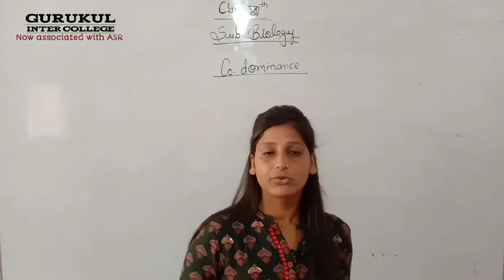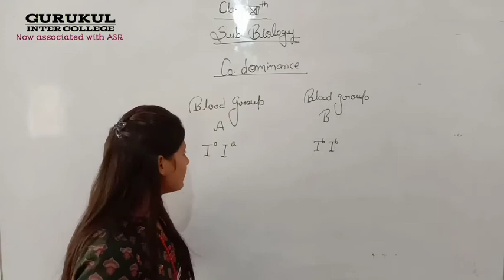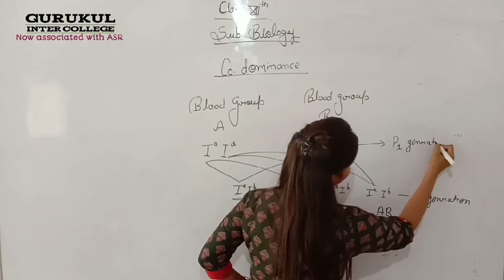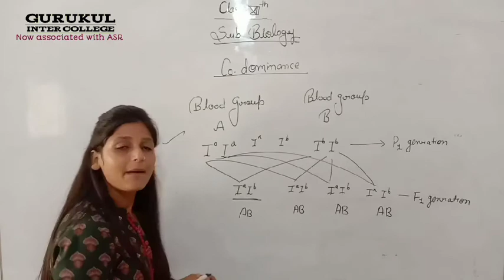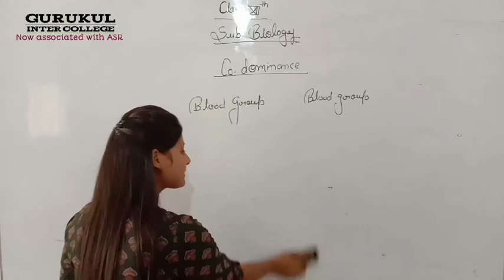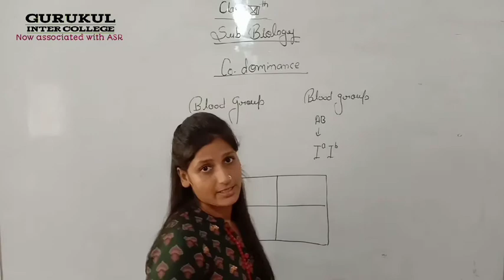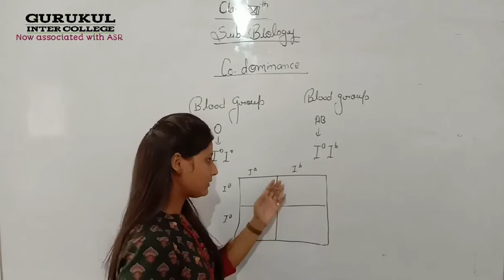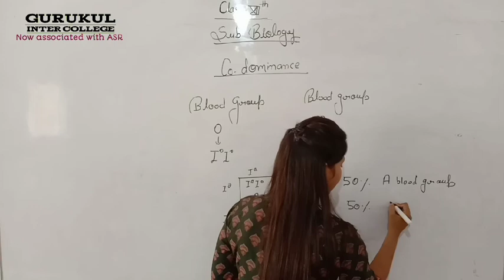ASR Career Education - Gurukul Inter College Biology By Pooja ma'am 03/09/2020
Online lecture of Pooja Ma'am